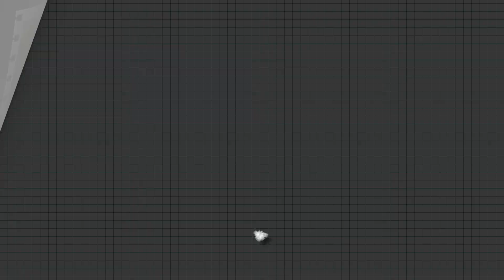[허종식 국회의원 후보 공식 로고송] 이종범송